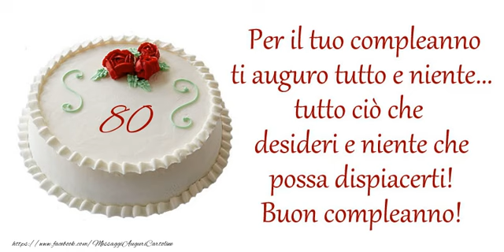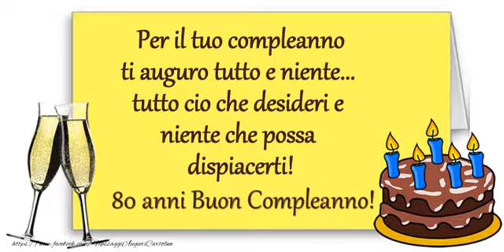80 anni Buon Compleanno!